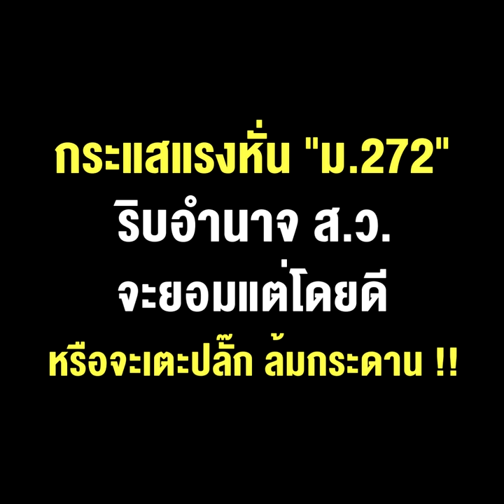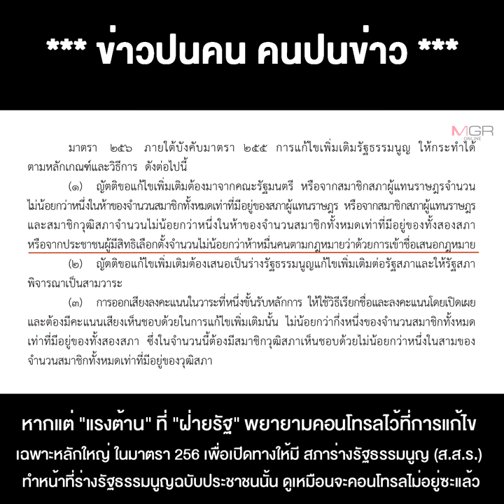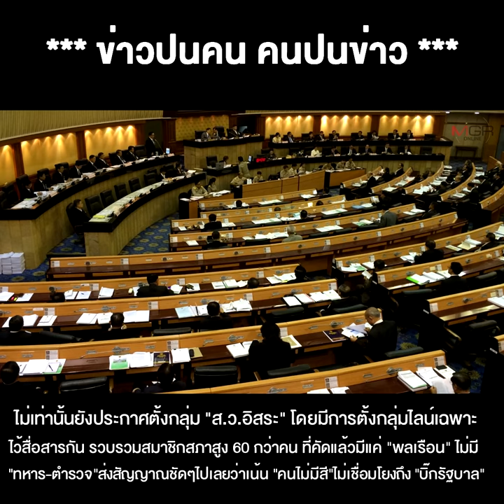3 ป.กล้าพอไหม !? เกมแก้รัฐธรรมนูญหลุดแนวต้าน กระแสแรงหั่น “ม.272” ริบอำนาจ ส.ว. จะยอมแต่โดยดี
07/09/2020 3 ป.กล้าพอไหม !? เกมแก้รัฐธรรมนูญหลุดแนวต้าน กระแสแรงหั่น “ม.272” ริบอำนาจ ส.ว. จะยอมแต่โดยดี หรือจะเตะปลั๊ก ล้มกระดาน !!
**3 ป.กล้าพอไหม!?เกมแก้รัฐธรรมนูญหลุดแนวต้าน กระแสแรงหั่น “ม.272”ริบอำนาจ ส.ว.ร่วมเลือกนายกฯ ขนาด“ส.ว.ตัวแรง”ยังแบะท่าเอาด้วย แบบนี้ต้องถามใจ “3ป.” ผู้กุมอำนาจยอมแต่โดยดี หรือเตะปลั๊ก ล้มกระดานแก้รัฐธรรมนูญซะเลย